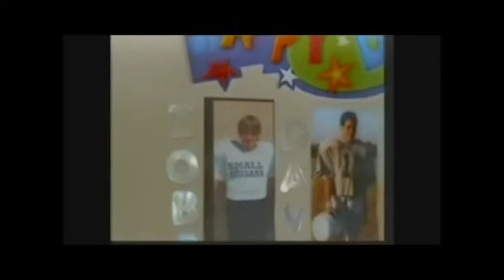THE BOYZ - THROUGH THE YEARS